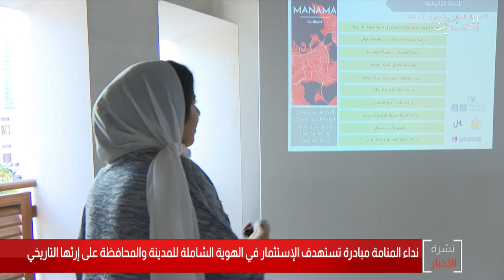البحرين مركز الأخبار : هيئة البحرين للثقافة والآثار تنظم فعاليات لقاء نداء المنامة 21-01-2020